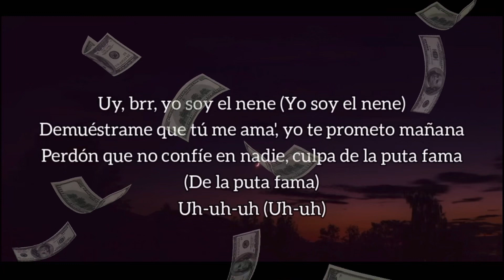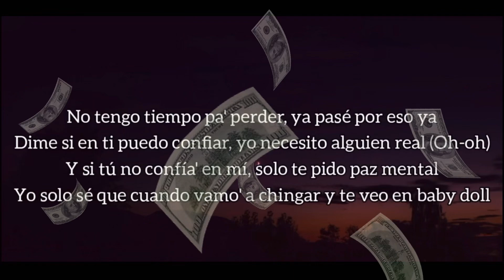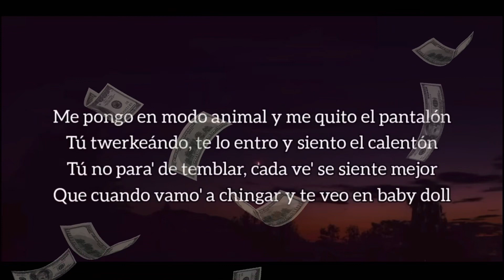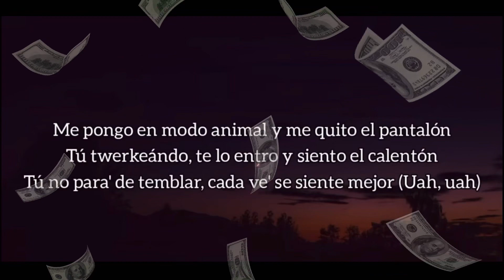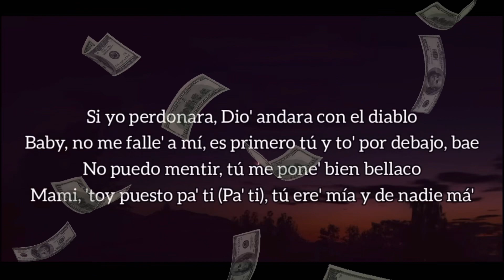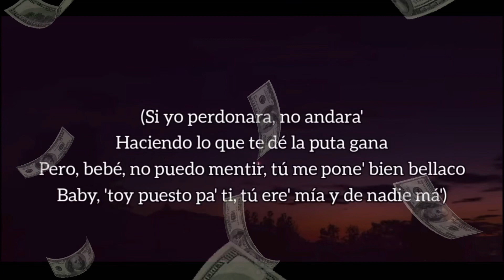Anuel AA - El Nene